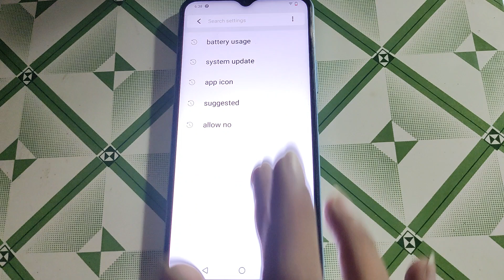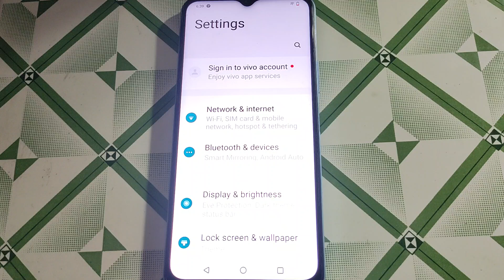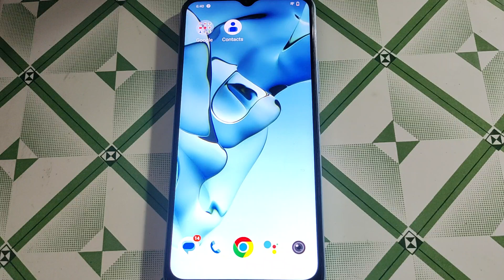how to set battery saver setting iqoo Z6 44w, iqoo Z6 44w me battery saver setting set kaise kare